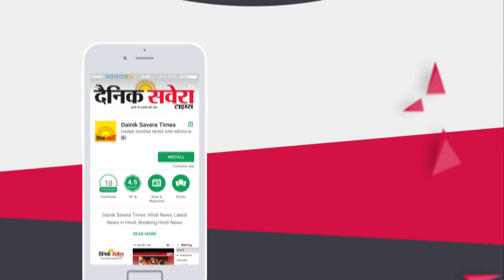National Conference MLA Javed Rana said security agency destroy Jammu and kashmir's atmosphere